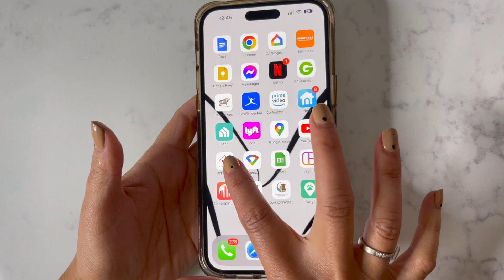10 Must-Have Weight Loss Gadgets Under $50 on Amazon! | Top Amazon Finds with Product Links.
Get ready to level up your weight loss game "10 Must-Have Weight Loss Gadgets Under $50 on Amazon! We've scoured Amazon to bring you the ultimate list of budget-friendly weight loss gadgets that will revolutionize your fitness journey how it helped us our. From smart scales to portion control containers, we've got the tools you need to shed those pounds without breaking the bank. click the link and start your weight loss transformation today!

Body scale
Food scale
Pills organizer
Containers meal prep
Tofu press
Air fryer